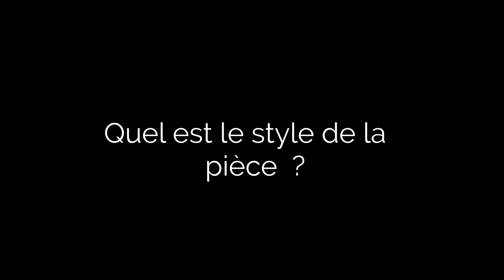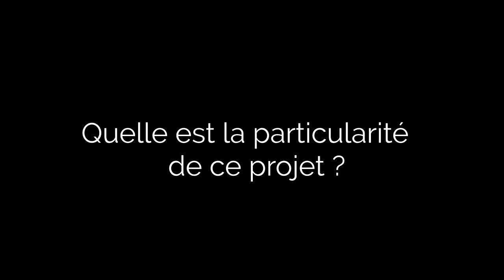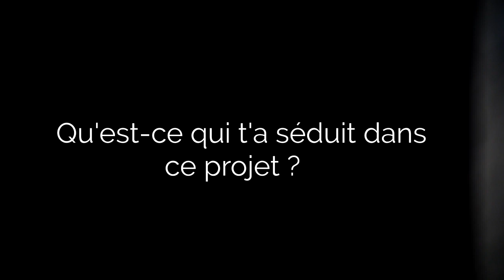Consumérisme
L'auteur, Metteur en scène Guillaume Antoniolli parle de Consumérisme Sur des textes de Rodrigo Garcia et Guillaume Antoniolli.
Avec Nans Gourgousse, Catherine Bletasas, Fanny Lucet, Clément Lagouarde, Ugo Savary